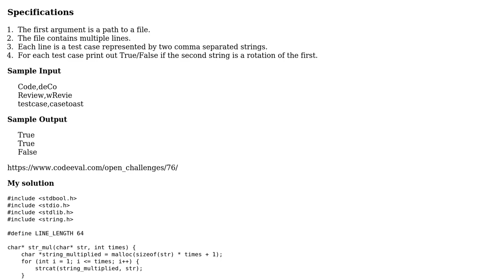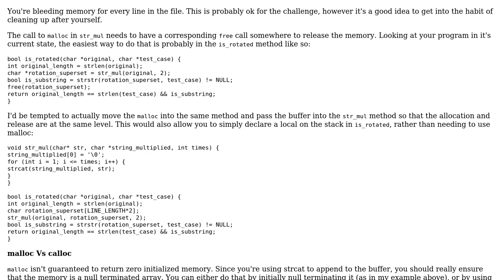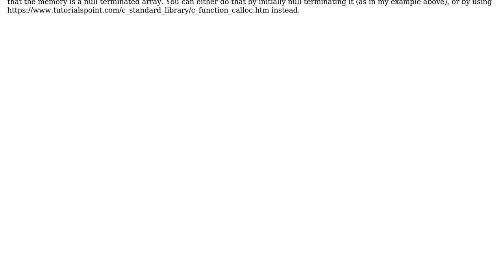Code Review: Did you twist my words? (2 Solutions!!)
Code Review: Did you twist my words?

With thanks & praise to God, and with thanks to the many people who have made this project possible! | Content (except music & images) licensed under CC BY-SA | Music | Images & others | With thanks to user Legato user forsvarir user chux - Reinstate Monica and the Stack Exchange Network Trademarks are property of their respective owners. You are responsible for your own actions.